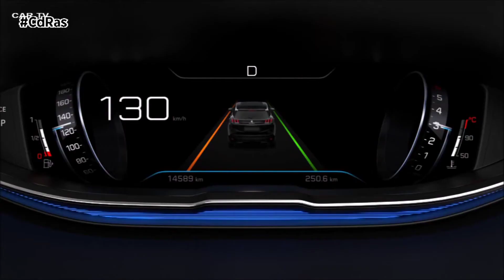VÍDEO RESUMEN Y TOMAS FALSAS | By CdRas